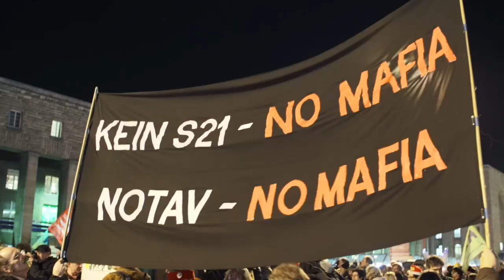Interview mit Stefan Keilbach am 30.12.2013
Die Stadt Stuttgart möchte die Montagsdemos weg vom Arnulf-Klett-Platz verlegen und hat deshalb die Kundgebungen und Montagsdemos dort verboten und einen anderen Versammlungsort zugewiesen. Die Stuttgart21 Gegner lassen sich jedoch ihren schon fast traditionellen Versammlungsort nicht so einfach weg nehmen. Es kam zu Spontandemontrationen ausgehend vom Arnulf-Klett-Platz.

Am Nachmittag des 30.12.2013, wenige Stunden vor der nächsten Stuttgarter Montagsdemo gegen das Projekt Stuttgart21 ergab sich die Gelegenheit zu einem Interview mit dem Sprecher des Polizeispäsidiums Stuttgart, Stefan Keilbach.